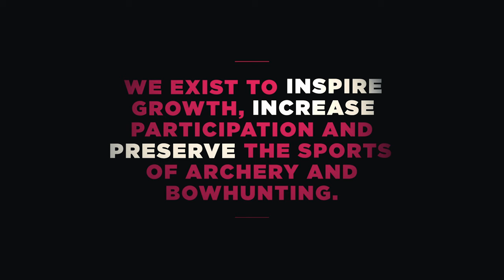ATA Logo Reveal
Introducing your ATA's new branding. It's much more than a logo, it's a philosophy that will guide the ATA into the future. We're committed to serving our members, and growing archery and bowhunting.